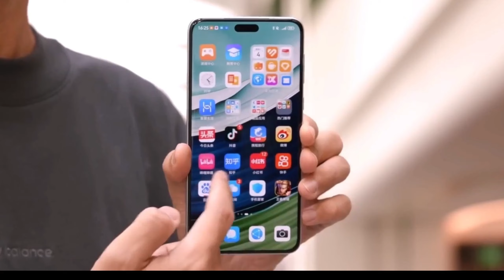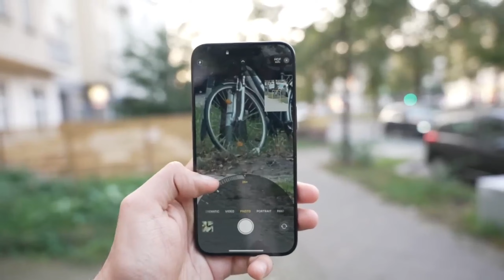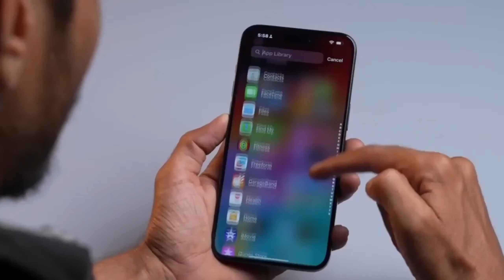iPhone 16 Pro - REAL Surprise is Here 🔥🔥